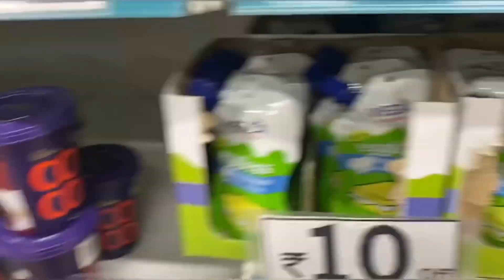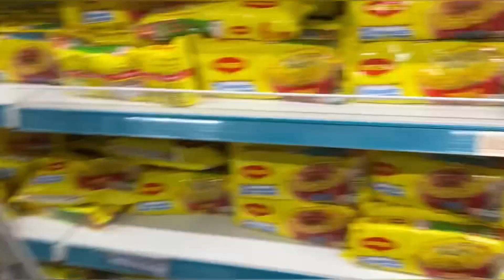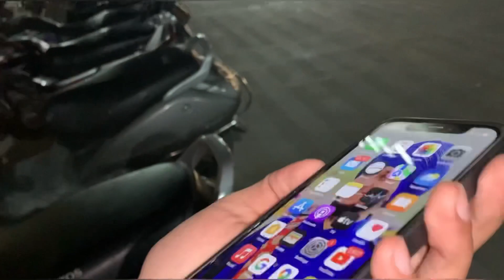PRANK*gonewrong* || WITH TWIST || ਮੇਰੇ ਤੇ ਹੀ ਹੋਗਿਆ ਪਰੈਂਕ ॥ SMALL EAGLE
- official._bhinder

Thanku…..